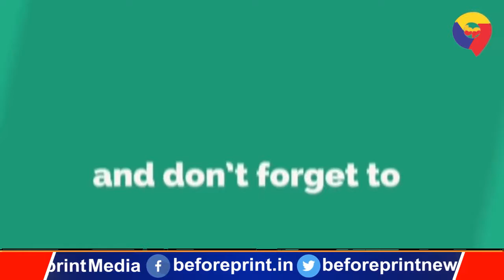राज्यसभा उपचुनाव 2020 : निर्विरोध निर्वाचित घोषित किये गये सुशील कुमार मोदी